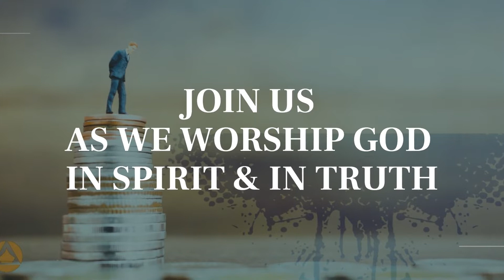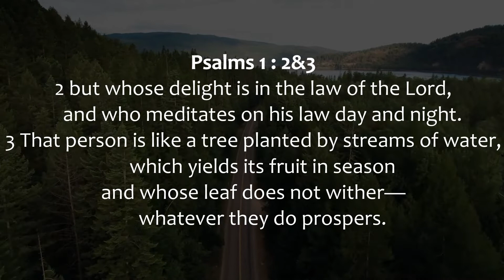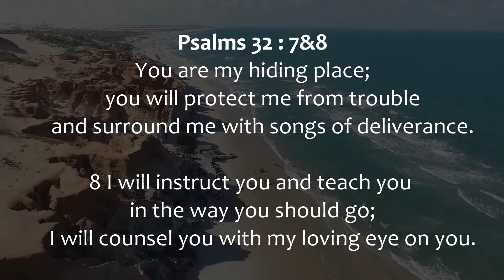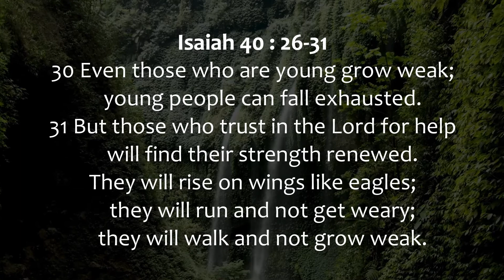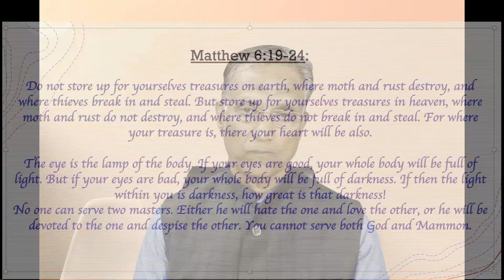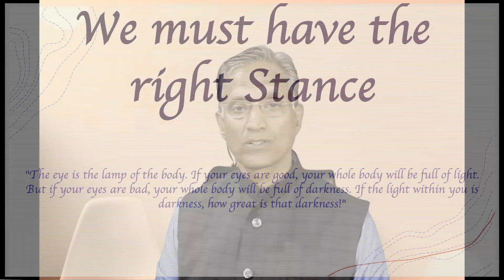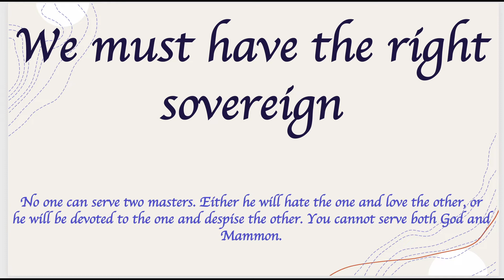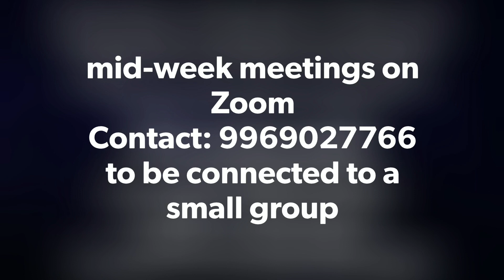Financial Maturity in Time of Crisis | Rajeev Menon | 12th September 2021 | Bombay Baptist Church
Live Premiere of BBC Colaba's Sunday Online Church Service.

Worship Leader : Swati Tak
Backing vocals : Sneha Ekka
Acoustic Guitar : Benny Isaac
Drums : Tushar Swami
Bass Guitar : Adarsh Georgie

Worship Music Credits:
1. Hosanna - Paul Baloche
2. Our God saves - Paul Baloche
3. Still - Oasis Worship
4. You are my hiding place - Selah
5. King of Kings, Majesty - Jarrod Cooper

This video contains cover performances of some of your copyrighted songs. These are meant purely to enhance the worship experience for a congregation as part of our continuity efforts due to the Coronavirus pandemic. Please feel free to monetize your song as you need to, by running Ads on this video. Our church sincerely requests you to please do not block or mute this video as it is meant to be a worship service.